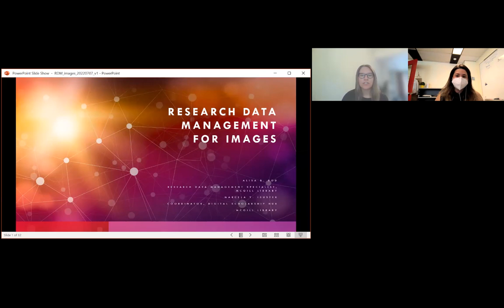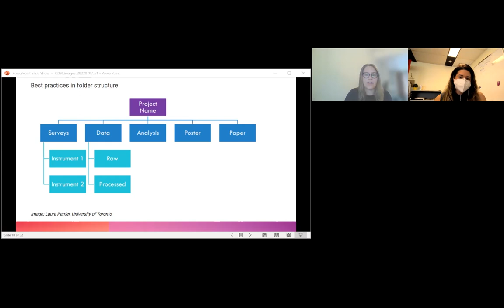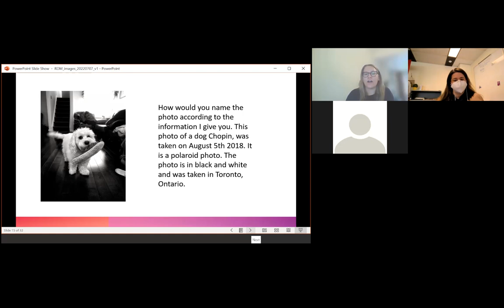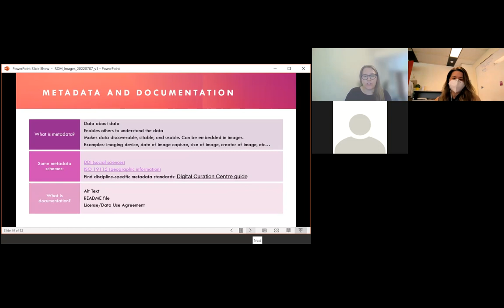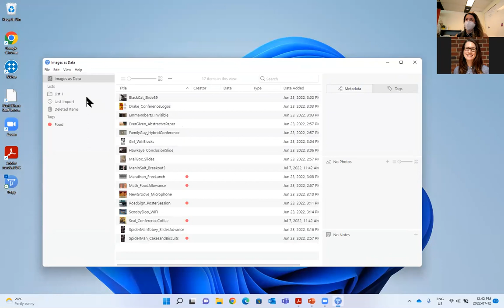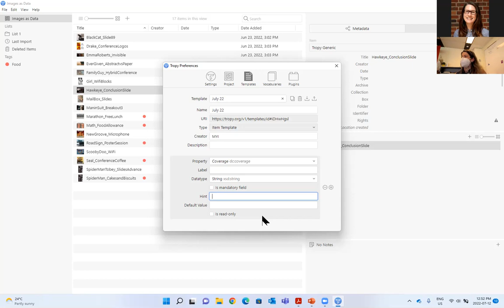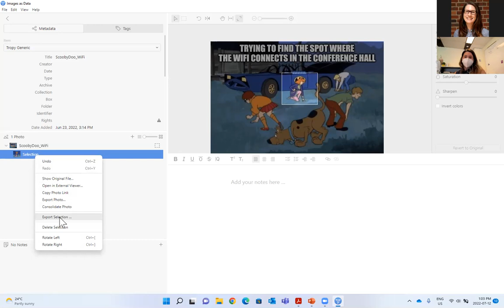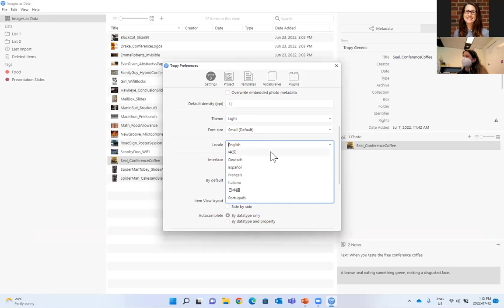Images as Data: Best practices for storing and organizing your research images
This workshop, recorded on July 12, 2022, provides strategies and best practices to manage, organize, and store your research images. The session is divided in two parts: an overview of best practices in research data management for images and a tutorial on the image management software Tropy, a free open-source software that allows you to organize and describe photographs of research material.

Workshop attendees were provided a sample dataset but any images can be used.